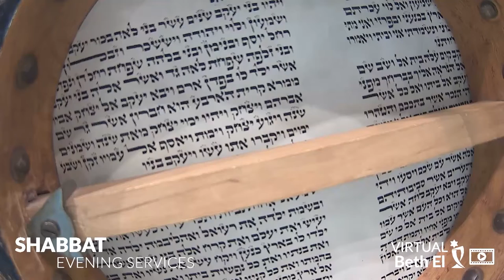Shabbat Wisdom with Rabbi Jessica Spitalnic Mates | November 19, 2021